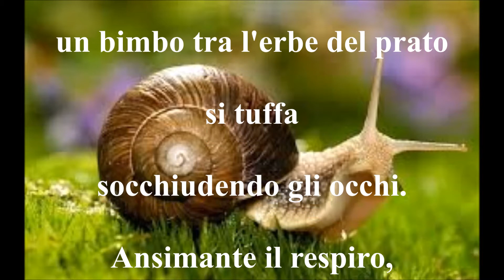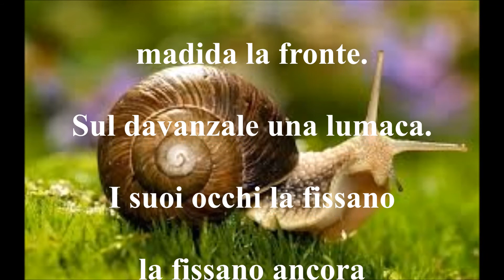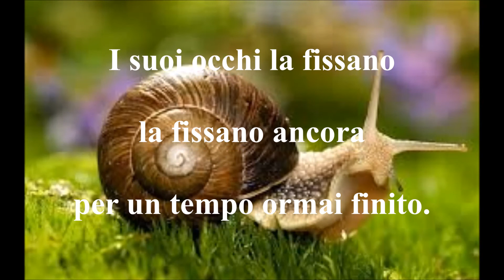Mirco Bortoli - "Lumaca"